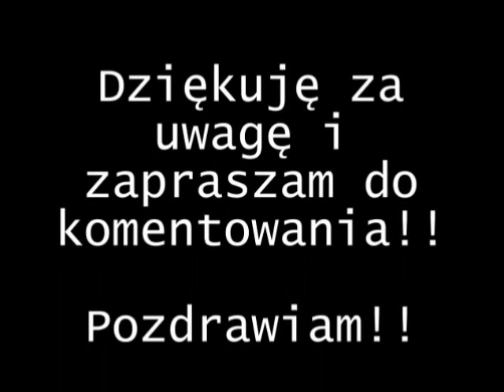Cięcie żyta ,czyli kiszonka 2012 ||michu2709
Krótka relacja z koszenia żyta na kiszonkę.
Pozdrawiama